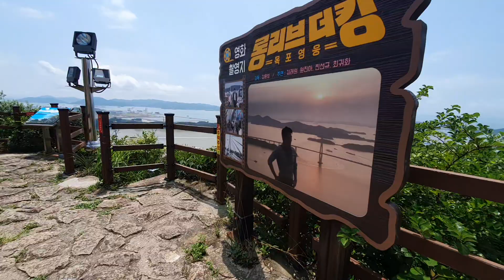유달산정상~일등바위!!더워~랑